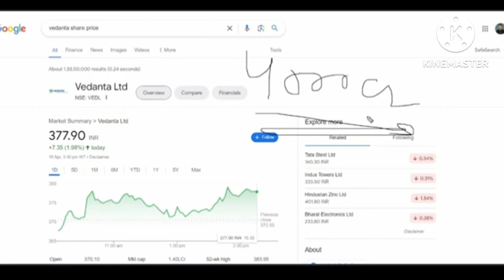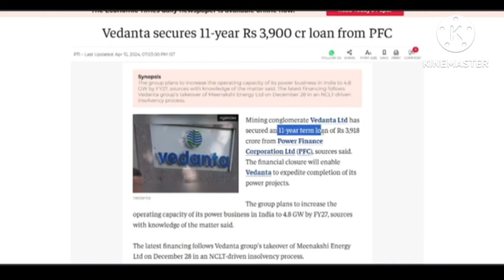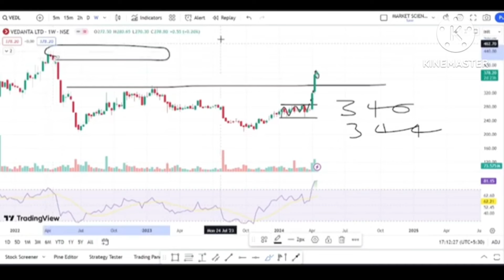Vedanta Share Latest News || Vedanta Share Target Price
Join our Telegram Channel for best possible trade Ask your query on WhatsApp
Account Opening UPSTOCK vedantasharetarget vedantastock vedanta Vedanta Share Latest News || Vedanta Share Target Price || Vedanta News || @marketcommandos9552